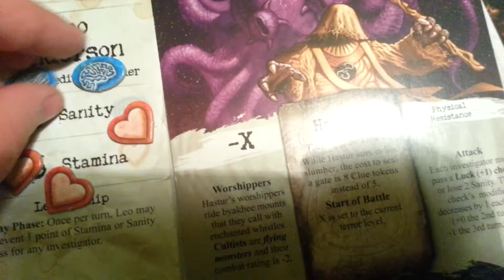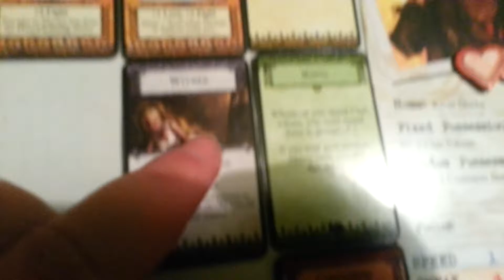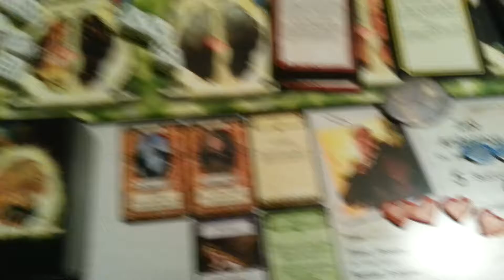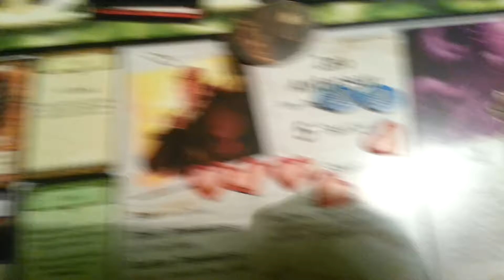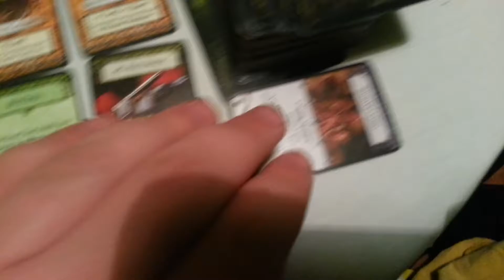Ужас Аркхема, Сценарий 1-ый: Лео Андерсон и Чарли Кейн против Гастура: Последняя битва (2-ая часть)